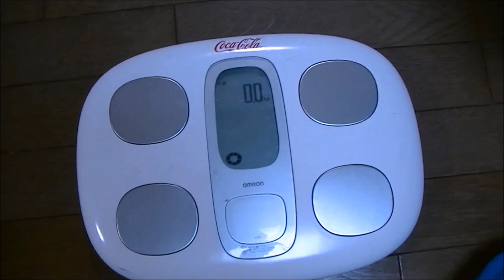シーズー 素晴らしい成果！（プレゼント）